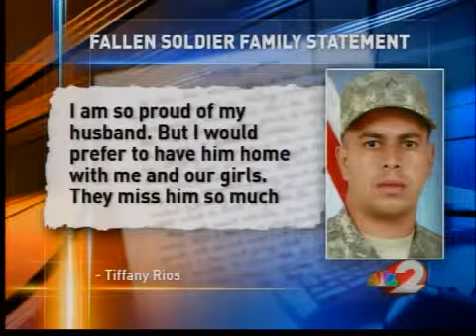Family remembers local soldier killed